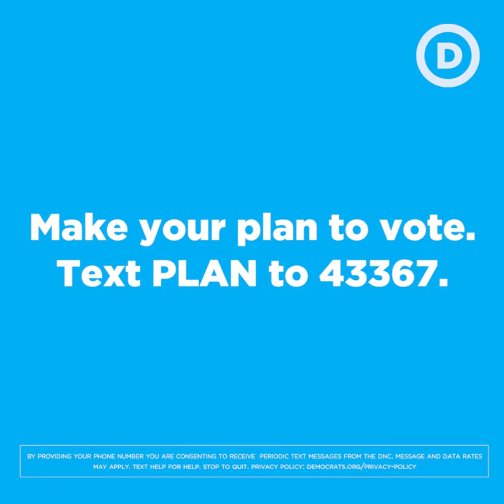DNC Chair Tom Perez GOTVing in Cincinnati, OH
GOTVing at today's Souls to the Polls Rally for Aftab for Congress, Rob Richardson, and the great slate of Democratic candidates up and down the ticket. Make sure you're ready to roll on Election Day.

Confirm your polling place at IWillVote.com